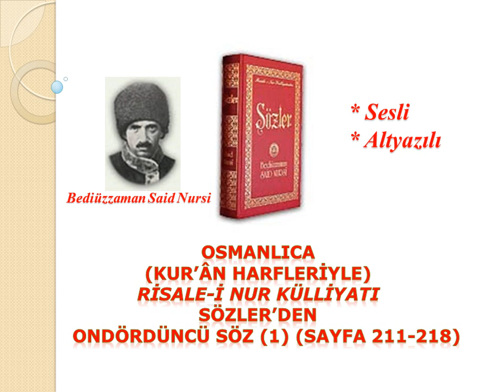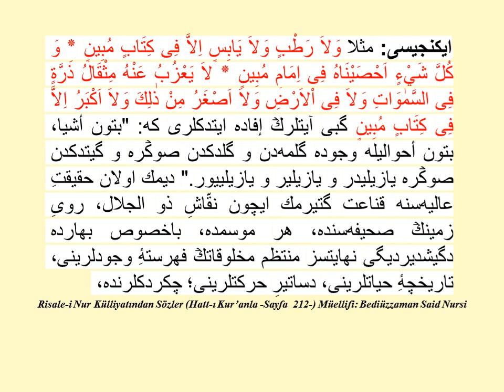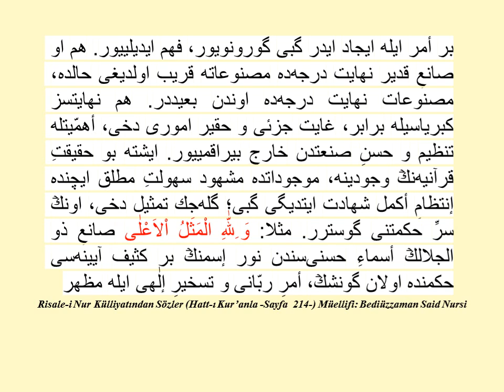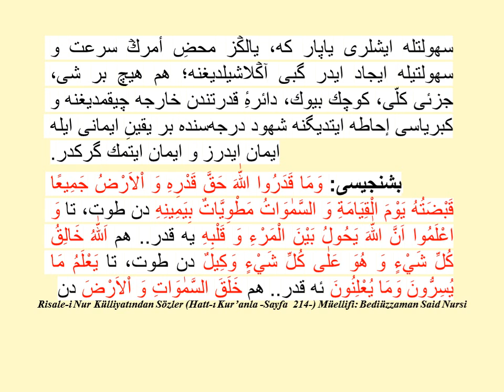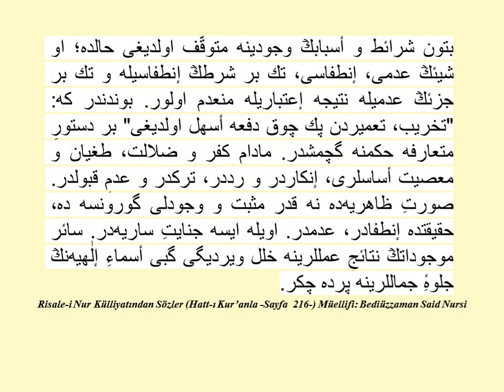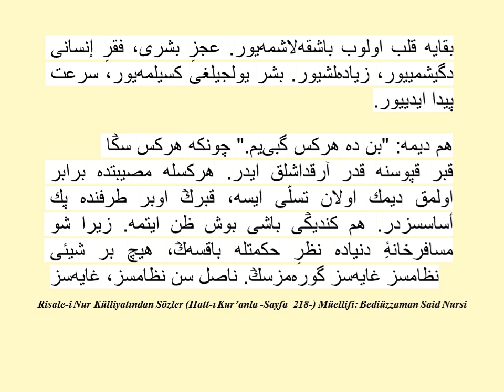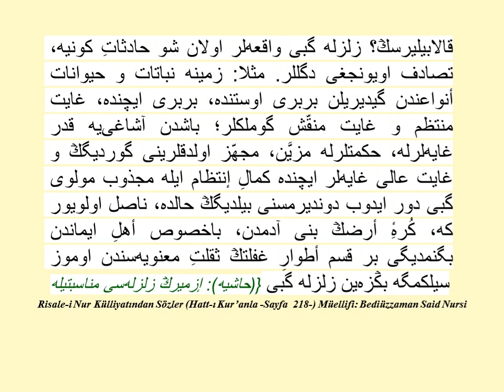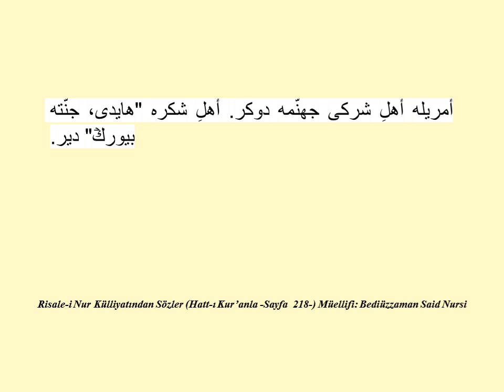Risale-i Nur Dersi, Osmanlıca Sözler, Ondördüncü Söz 1 , Sf: 211-218 , Bediüzzaman Said Nursi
Ondördüncü Söz

الر ٭ كِتَابٌ اُحْكِمَتْ آيَاتُهُ ثُمَّ فُصِّلَتْ مِنْ لَدُنْ حَكِيمٍ خَبِيرٍ

 [Kur'an-ı Hakîm'in ve Kur'anın müfessir-i hakikîsi olan hadîsin bir kısım yüksek ve ulvî hakaikına çıkmak için teslim ve inkıyadı noksan olan kalblere yardım edecek basamaklar hükmünde o hakikatların bir kısım nazirelerine işaret edeceğiz ve hâtimesinde bir ders-i ibret ve bir sırr-ı inayet beyan edilecek. O hakikatlardan Haşir ve Kıyametin nazireleri, Onuncu Söz'de, bilhâssa Dokuzuncu Hakikatında zikredildiği için tekrara lüzum yoktur. Yalnız sair hakikatlardan nümune olarak "Beş Mes'ele" zikrederiz.]

  Birincisi: Meselâ: خَلَقَ السَّمٰوَاتِ وَاْلاَرْضَ فِى سِتَّةِ اَيَّامٍ

 "Altı günde gökleri ve yerleri yarattık" demek olan; hem belki bin ve elli bin sene gibi uzun zamandan ibaret olan eyyam-ı Kur'aniye ile insan dünyası ve hayvan âlemi altı günde yaşıyacağına işaret eden hakikat-ı ulviyesine kanaat getirmek için, birer gün hükmünde olan herbir asırda, herbir senede, herbir günde Fâtır-ı Zülcelal'in halkettiği seyyal âlemleri, seyyar kâinatları, geçici dünyaları, nazar-ı şuhuda gösteriyoruz. Evet güya insanlar gibi dünyalar dahi, birer misafirdir. Her mevsimde Zât-ı Zülcelal'in emriyle âlem dolar, boşanır.

  İkincisi: Meselâ: وَلاَ رَطْبٍ وَلاَ يَابِسٍٍ اِلاَّ فِى كِتَابٍ مُبِينٍٍ ٭ وَكُلَّ شَيْءٍ اَحْصَيْنَاهُ فِى اِمَامٍ مُبِينٍ ٭ لاَ يَعْزُبُ عَنْهُ مِثْقَالُ ذَرَّةٍ فِى السَّمٰوَاتِ وَلاَ فِى اْلاَرْضِ وَلاَ اَصْغَرُ مِنْ ذلِكَ وَلاَ اَكْبَرُ اِلاَّ فِى كِتَابٍ مُبِينٍ

gibi âyetlerin ifade ettikleri ki: "Bütün eşya, bütün ahvaliyle vücuda gelmeden ve geldikten sonra ve gittikten sonra yazılıdır ve yazılır ve yazılıyor." demek olan hakikat-ı âliyesine kanaat getirmek için Nakkaş-ı Zülcelal, rûy-i zeminin sahifesinde, her mevsimde, bahusus baharda değiştirdiği nihayetsiz muntazam mahlukatın fihriste-i vücudlarını, tarihçe-i hayatlarını, desatir-i hareketlerini; çekirdeklerinde, tohumlarında, köklerinde manevî bir surette derc ve muhafaza ettiğini ve zevalden sonra semerelerinde aynen kalem-i kaderiyle, manevî bir tarzda basit tohumcuklarında yazdığını, hattâ her geçici baharda, yaş-kuru ne varsa, mahdud zerrecikler ve kemikler hükmünde olan tohumlarda, ölmüş odunlarda, kemal-i intizam ile muhafaza ettiğini nazar-ı şuhuda gösteriyoruz. Güya her bir bahar, birtek çiçek gibi, gayet muntazam ve mevzun olarak, zeminin yüzüne bir Cemil ve Celil'in eliyle takılıp koparılıyor; konup kaldırılıyor. Hakikat böyle iken, beşerin en acib bir dalaleti budur ki: Kader kaleminin sahifesi olan Levh-i Mahfuz'un yalnız bir cilve-i aksi olarak, fihriste-i san'at-ı Rabbaniye olup, ehl-i gafletin lisanında tabiat denilen bu kitabet-i fıtriyeyi, bu nakş-ı san'atı, bu münfail mistar-ı hikmeti, tabiat-ı müessire diyerek masdar ve fâil telakki etmesidir. اَيْنَ الثَّرَا مِنَ الثُّرَيَّا Hakikat nerede? Ehl-i gafletin telakkileri nerede?

  Üçüncüsü: Meselâ, hamele-i arş ve yer ve göklerin melaike-i müekkelleri ve sair bir kısım melekler hakkında Muhbir-i Sadık'ın tasvir ettiği, meselâ kırkbinler başlı, herbir başta kırkbinler lisan ve her lisanda kırkbinler tarzda tesbihat ettiklerini ve intizam ve külliyet ve vüs'at-i ubudiyetlerini ifade eden hakikata çıkmak için, şuna dikkat et ki: